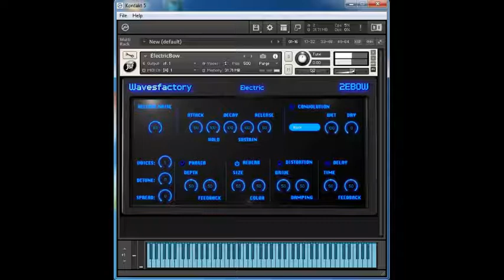Ebow para Kontakt 5.5.2 ou superior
Guitarra elétrica sendo executada com ebow, maior fidelidade acrescentando reverbs e delays, timbre raro de se encontrar em vsts.